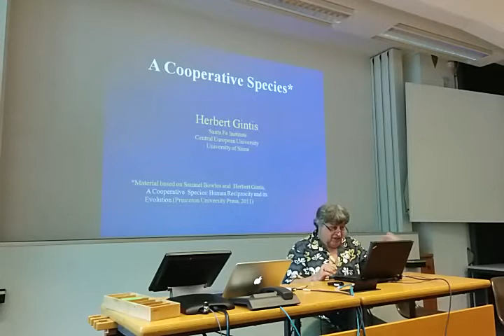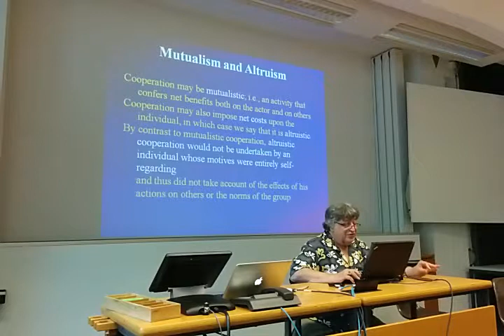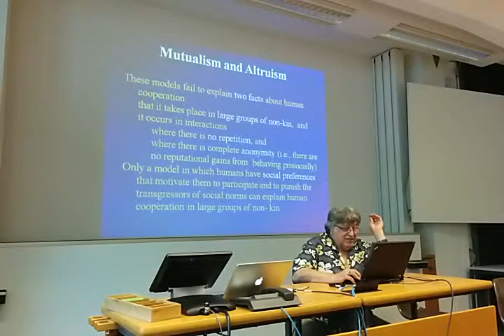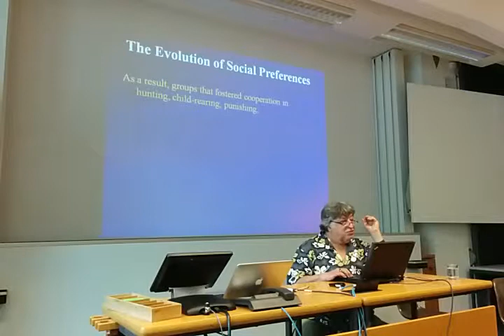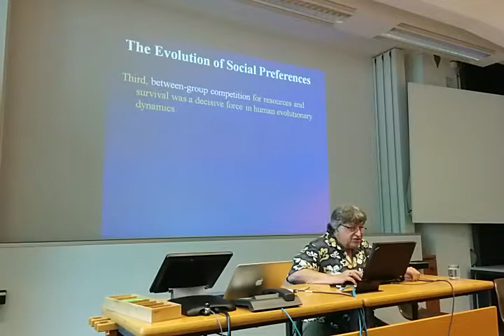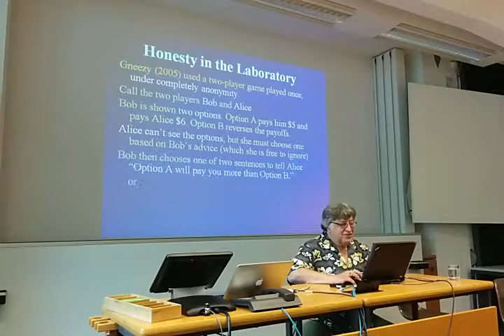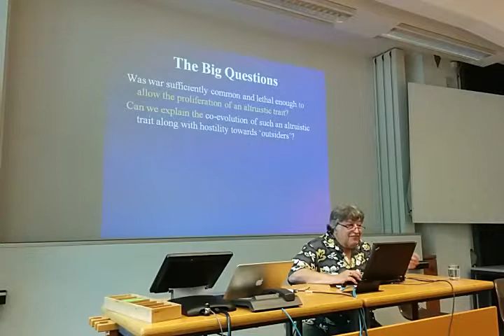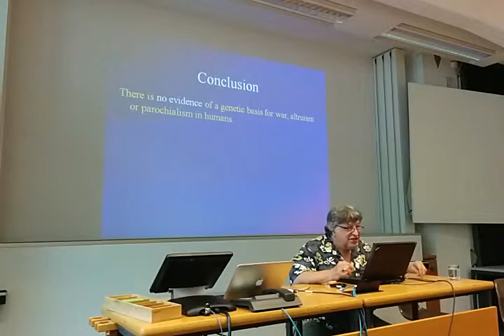Herbert Gintis: A Cooperative Species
Presented at the "Controversies in Game Theory: Homo Oeconomicus vs. Homo Socialis" Workshop @ ETH Zürich, September 2014